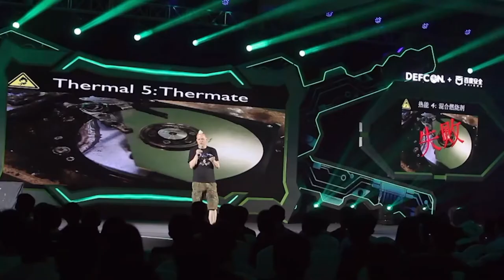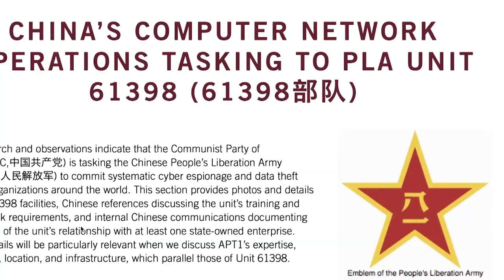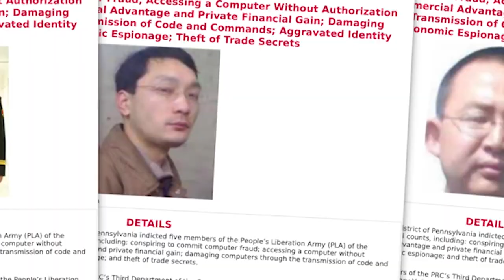The Cyber War between China and the US | China Spy Documentary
Is there no end to Chinese cyber-spying?

It was only a few years ago that the Chinese president, Xi Jinping, announced that cyber-security would be the key to achieving national economic success, and since then the country has quickly become the world’s second-largest economy. According to American officials, this rise to the top of the leaderboard has not been an honourable one, and they’ve accused its competitor of numerous cyber-security breaches of the US’ biggest companies.

These highly offensive accusations - spanning a period of more than 7 years - have led to the exposure of the indicted Chinese hackers across the media. Although their identity was revealed by American news outlets, these hackers remain free so long as they do not leave their homeland.

Despite a mutual agreement between the US and China to stop the use of these digital weapons, the attacks show no sign of stopping. Some, however, believe that China isn’t the only one employing this method to gain a commercial advantage… Could the US, too, be guilty of cyber-espionage?

This documentary was produced by Slugnews and directed by Thomas Lafarge. It was first released in 2022.